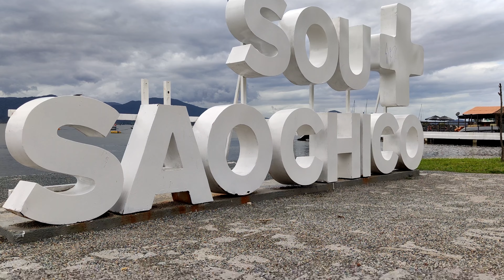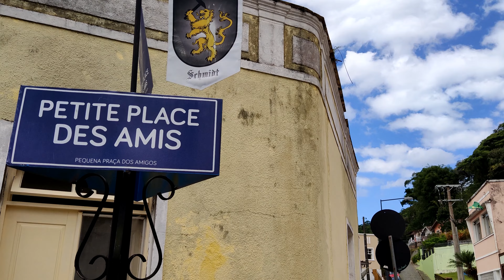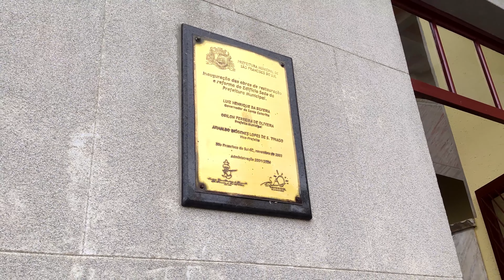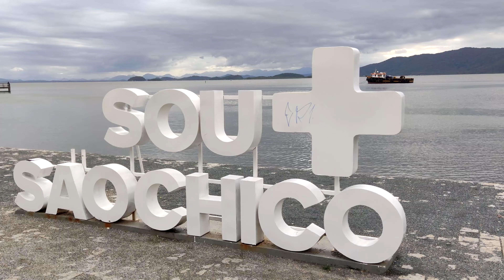São Francisco do Sul - SC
Um pouco da historia da colonização desta belíssima cidade catarinense, a mais antiga do estado e a terceira mais antigo do Brasil.